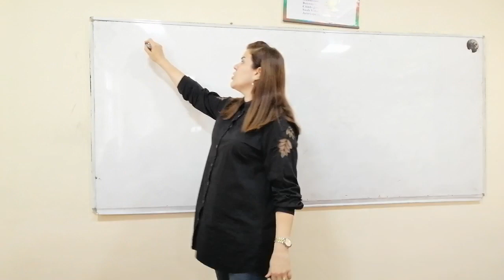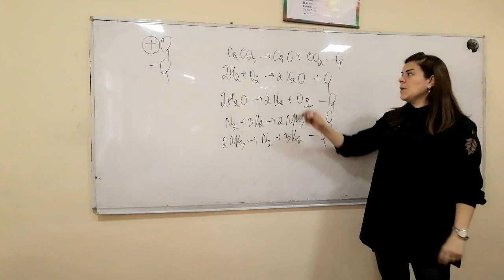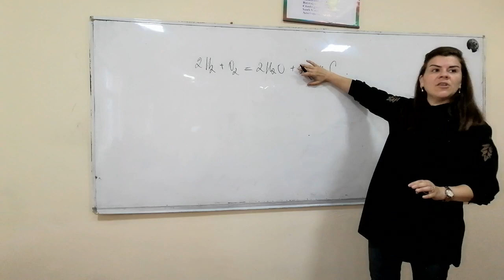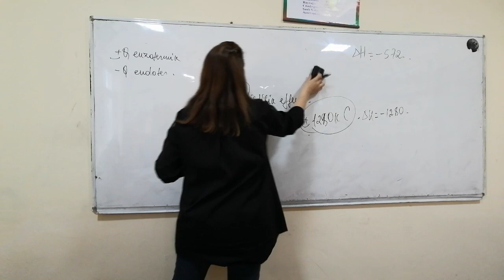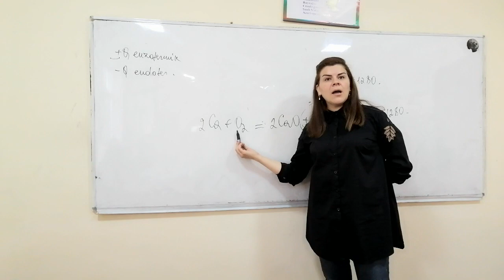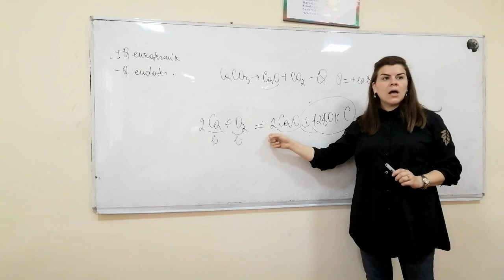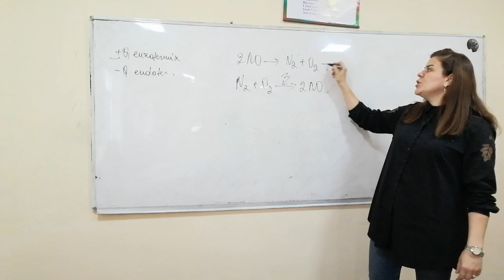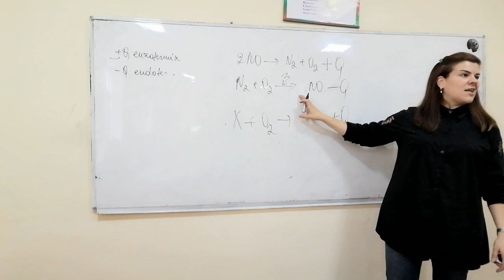İstilik effekti Ekzotermik və endotermik reaksiyalar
Bu günləri sizinlə kimyaya aid izaha praktiki yol ilə baxdıq. Daha çox asan praktiki yol ilə məsələ həlləri üçün Izləmədə qalın !

Məqsədimiz:
Abituriyentlərə üçün onlayn vəsait yaratmaqdır !
Fikirlərinizi komentlərdə bölüşün!